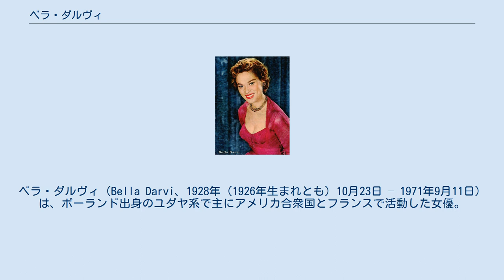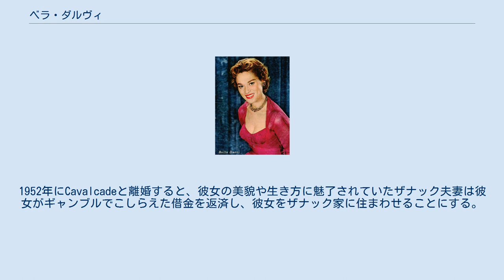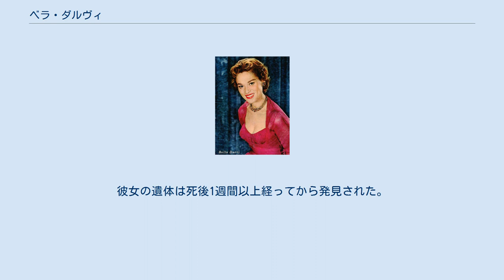ベラ・ダルヴィ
ベラ・ダルヴィ（Bella Darvi、1928年（1926年生まれとも）10月23日 – 1971年9月11日）は、ポーランド出身のユダヤ系で主にアメリカ合衆国とフランスで活動した女優。
ベラ・ダーヴィやベラ・ダルビーなどとも表記される。
5カ国語（フランス語、英語、ドイツ語、イタリア語、ポーランド語）を話すことができた。
 ダルヴィはパン職人のChaym Wegierとその妻Chaya（旧姓Zygelbaum）との間にBayla Wegierとして生まれる。
その後、家族でパリに移住し、そこで少女時代を過ごす。
3人の兄（または弟）Robert Wegier、Jacques Wegier、Jean-Isidoreと1人の姉（または妹）Suraがいる。
Robertは強制収容所で亡くなっている。
 第二次世界大戦中のナチス・ドイツによるフランス占領に伴い、1943年にパリから逃れるが警察に逮捕されて投獄される。
このときの辛い体験が彼女の生涯を通じてのトラウマとなる。
戦後パリに戻ったダルヴィは、夜の街で出会った裕福な実業家Alban Cavalcadeと1950年10月7日に結婚すると、カジノに通うなど派手な生活を送るようになる。
1951年に映画界の重鎮ダリル・F・ザナックとその妻ヴァージニアと知り合う。
1952年にCavalcadeと離婚すると、彼女の美貌や生き方に魅了されていたザナック夫妻は彼女がギャンブルでこしらえた借金を返済し、彼女をザナック家に住まわせることにする。
1953年8月にザナックと契約し、名前を「ベラ・ダルヴィ」に変える。
「ダルヴィ（Darvi）」はザナックの名前「ダリル（DARryl）」と彼の妻の名前「ヴァージニア（VIrginia）」を組み合わせたものである。
その後、ザナックの愛人となるが、その一方でロバート・スタックやブラッド・デクスターなど、他の男性たちとの交際が報じられる。
 1954年のサミュエル・フラー監督の映画『地獄と高潮』で、リチャード・ウィドマークの相手役でデビューするが、最もよく知られているのは『エジプト人』で演じたセクシーなバビロンの高級娼婦ネフェル役であろう。
この役は、愛人のザナックが金髪美女マリリン・モンローよりもダルヴィを選んだことで手に入れたものである。
 妻と別れた（正式な離婚は1956年）ザナックはダルヴィを追ってフランスに行くが、1955年にダルヴィが両性愛者であると知ると彼女とも別れる（彼女はその後、男性だけでなく女性とも堂々と交際するようになる）。
ザナックとの別れをきっかけに彼女の人生は暗転する。
彼女は非常に裕福な男性たちと関係しながらも、その関係は長く続かず、ギャンブル癖を抑えることができなかった。
ザナックは遅くとも1970年まで彼女の借金を返済していた。
1960年11月13日にレストランのウェイターであるClaude Rouasとラスベガスで結婚するが、1年も経たずに婚姻が取り消される。
 ダルヴィは何度か自殺未遂を犯した後にモンテカルロでガス自殺する。
彼女の遺体は死後1週間以上経ってから発見された。